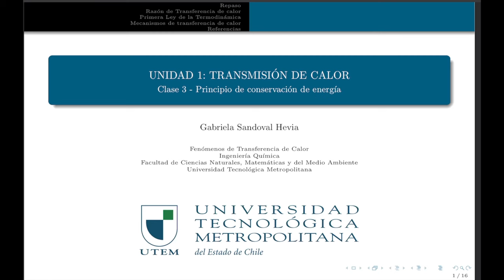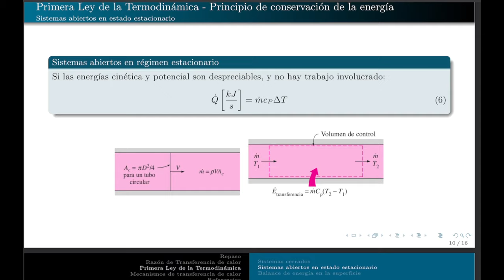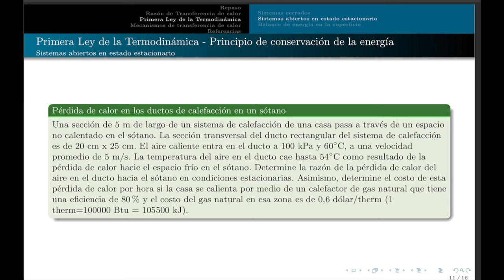QUIB4061 clase 03 - P3 - pérdida de calor flujo en estado estacionario (v2)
Se calcula la pérdida de calor a través de un ducto de calefacción.

Fuente: Transferencia de calor y masa, un enfoque Práctico de Cengel.